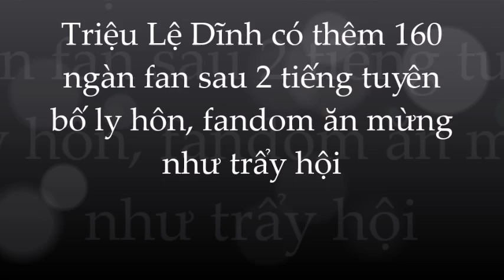🌺Phản ứng gây sốc của fandom khi nghe tin Triệu Lệ Dĩnh ly hôn: chỉ 2h mà rần rần dậy sóng